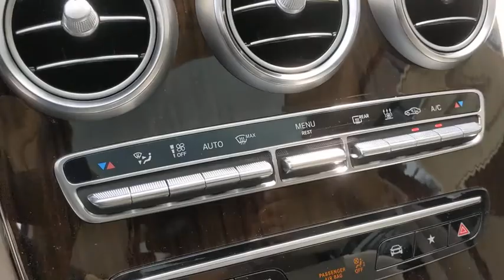2020 Mercedes-Benz GLC Pleasanton, Walnut Creek, Fremont, San Jose, Livermore, CA 20-1782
2020 Mercedes-Benz GLC
2020 Mercedes-Benz GLC GLC 350e - Stock#: 20-1782 - VIN#: W1N0G5DB6LF776373